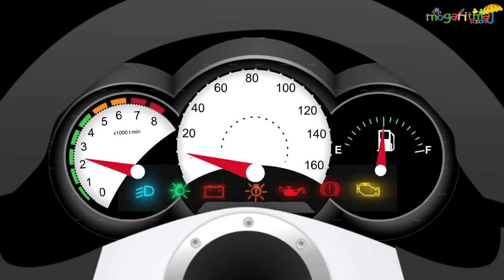Araba Oyunları –Sevimli Araba Fabrikası- Son Hız Sevimli Arabalar Yarışıyor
Sevgili çocuklar hoş geldiniz!

Merhaba Çocuklar, Bu kez size araba nasıl yapılıyor anlatmak istedik. Arabalar fabrikada yeşil, mavi, kırmızı sarı ve daha bir çok renge boyanıyor. Arabalar fabrikadan çıkıp yarışıyorlar. Bu heyecanlı yarışı gelin beraber izleyelim.

Araba fabrikasında rengârenk sevimli arabalar yapılıyor. Rengârenk sevimli arabalar son hız yarışıyor.